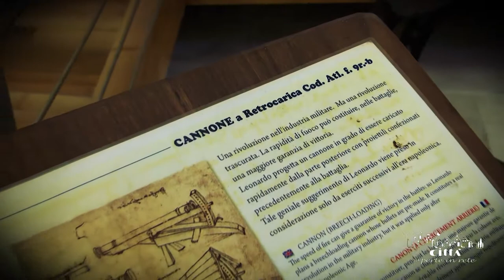City of Galatone - Leonardo Da Vinci’s machines museum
Element of great fascination and cultural depth is the Leonardo Da Vinci’s Museum of the Machines, run by CreattivAmens Association and inside Pinelli-Pignatelli Palace.
Since 2009, the cultural association organizes an exhibition entitled “Leonardo Da Vinci in the city of the Galateo”, work of the Galatone’s inhabitant Giuseppe Manisco who, keen on Leonardo’s genius, decided to rebuild about 70 of Da Vinci’s works.
A unique trip among the war, the architecture and the Tecnology machines: hygroscopic, temporary revolving bridges, floating on boats and only one span; and moreover, airspeed indicators, bearings, compasses. There is even a still working multiple-barrel catapult. Everything embellished by descriptive panels.
And moreover, reproductions of the most famous Leonardo’s paintings and drawings.